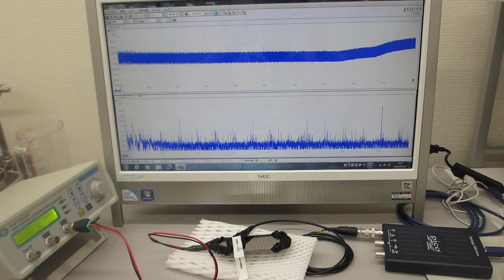メガヘルツの超音波発振制御プローブ製造技術